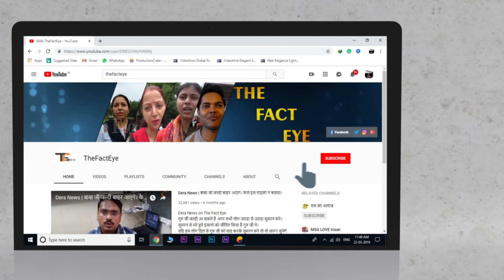सर्व धर्म संगम देर। Public's Appeal To Govt| Society's Need| Saint Ji| Real Fact|Live News